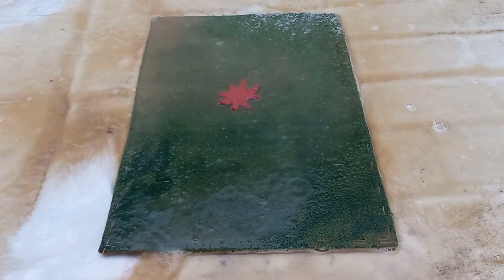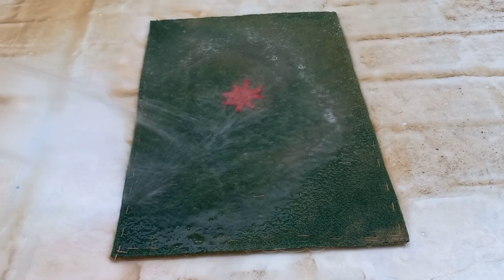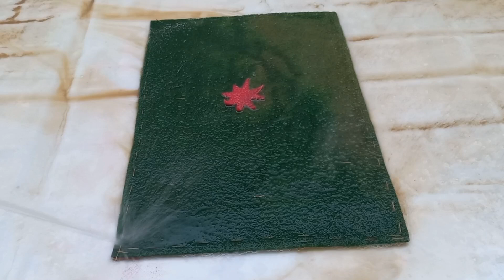rug cleaning :You Cannot See Whether The Carpet Is Green or Brown| ASMR Video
relaxing cleaning
home decor
scraping
ASMR cleaning
satisfying rug cleaning
washing
cleaning
clean
dirty carpet cleaning
cleaning carpet
rug cleaning satisfying
carpet cleaning satisfying
carpet cleaning